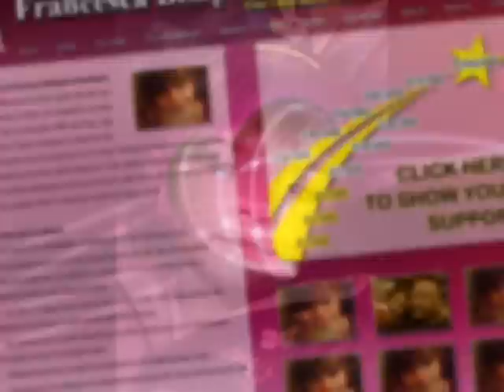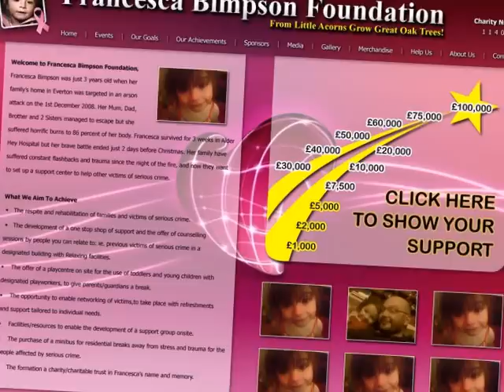the francesca bimpson story 96.7 city fm part 1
a radio documentary recorded for 96.7 liverpool merseyside about the murder of our daughter francesca bimpson aged 3 in liverpool by arsonist graham heaps